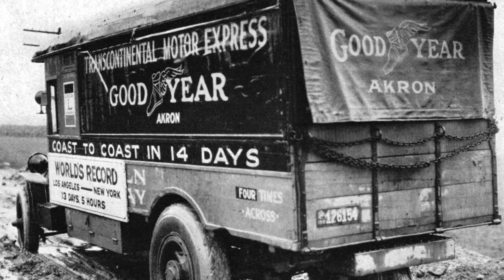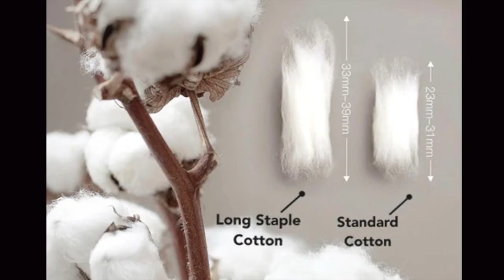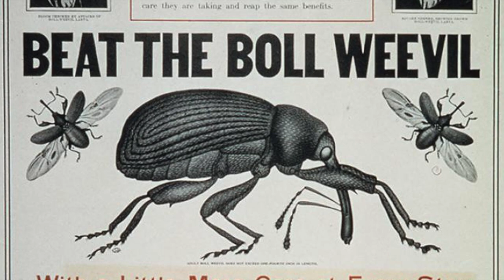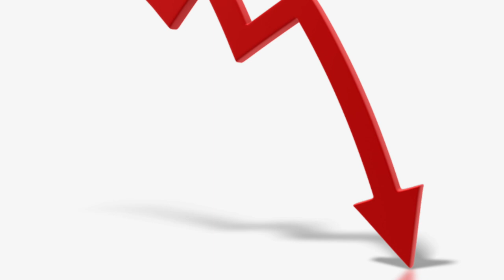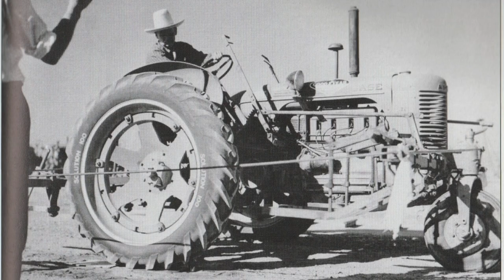Paul Litchfield: An American Industrialist in Arizona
This video introduces viewers to industrialist, Paul Litchfield and his impact in Arizona. An important figure with the Goodyear Tire and Rubber company, his influence extended into  Arizona's cotton industry and aviation.